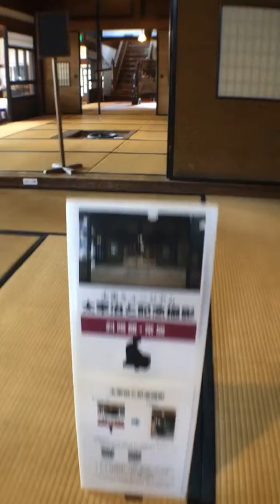斜陽館の「遊び方」 ：斜陽館で遊んでみた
太宰治生誕110周年の企画で「ダザインフルエンサー」という企画があったので乗っかって動画を作ってみました。

斜陽館は本来、遊ぶところではないですが、こんな遊び方をしてみるのもいいかもと思ったので作ってみました。

でも、これをやれるタイミングは平日、お客さんが少ない日じゃないと難しいかなぁ。。。